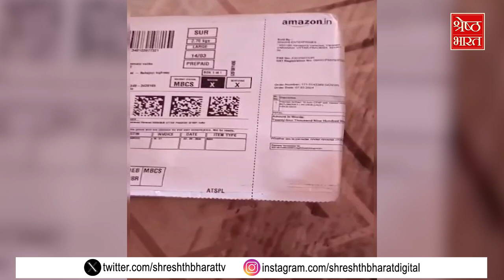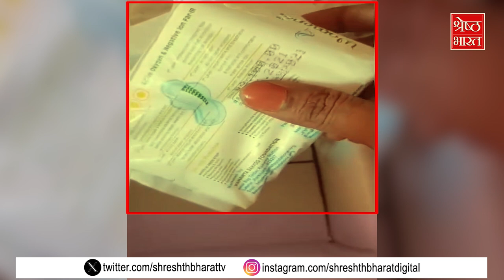संभल की SDM से Online Fraud, मंगाए मेडिकल उपकरण, पार्सल में मिले सैनिटरी नैपकिन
संभल जिले में तैनात उप जिला अधिकारी(एसडीएम) भी ऑनलाइन फ़्रॉड का शिकार हुई हैं। उन्होंने ई कॉमर्स कंपनी से ऑनलाइन मेडिकल उपकरण मंगाए थे लेकिन पार्सल में नैपकिन निकले। एसडीएम की शिकायत के बाद कंपनी ने एक दिन का वक्त जांच कर मामला के निपटारे के लिए मांगा है। एसडीएम का कहना है कि सही सामान न मिलने पर वह कंपनी के खिलाफ उपभोक्ता फोरम में केस दर्ज करेंगी और एफआईआर भी कराएंगी।